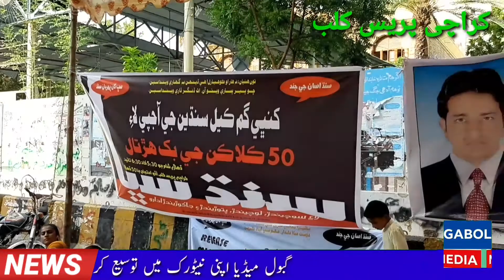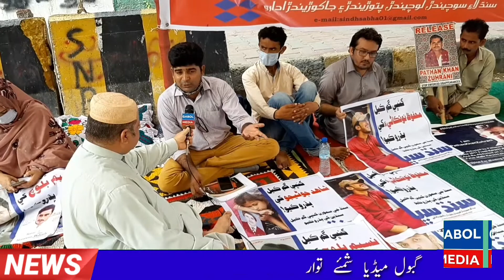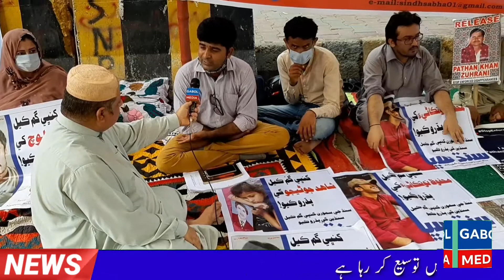Sarang Joyo - Fifty Days of Continuous Protest of Sindh Sabha for the Recovery of Missing Persons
Fifty Days of Continuous Protest of Sindh Sabha for the Recovery of Missing Persons

20 جولائی 2020
ڪراچي
لاپتہ افراد کی بازیابی کے لیئے سندھ سبھا کی مسلسل احتجاج کو پچاس دن پورے ہوگئے ۔
آج سے 50 گھنٹے تک کا مسلسل بھوک ہڑتال کیا جائے گا ۔
رپورٹ گبول میڈیا
( تفصیلات کے مطابق)
سنڌ سڀا پاران، سنڌ مان سياسي ڪارڪنن کي کنڀي گُم ڪرڻ واري غير قانوني عمل خلاف 1 جون 2020 کان شروع ٿيل احتجاج کي 50 ڏينھن پورا ٿيڻ تي، سومر 20 جولاءِ منجھند 12 وڳي کان اربع 23 جولاءِ منجھند 3 وڳي تائين ڪراچي پريس ڪلب آڏو ڪئمپ ھڻي 50 ڪلاڪن لاءِ مسلسل بک ھڙتال شروع ٿي چُڪي، جنھن ۾ سنڌ سڀا سرواڻ انعام عباسي، جيئي سنڌ قومي پارٽي جي چيئرمين نواز خان زنئور، وي ايم پي جي ڪوآرڊينيٽر سسئي لوھار، سنڌ قومي پارٽي جي صدر ڊاڪٽر عابد مظھر، قومي دانشور تاج جويي، سنڌ سجاڳي فورم جي مرڪزي جوائنٽ سيڪريٽري سارنگ جويي، مرڪزي فائنانس سيڪريٽري سھڻي جويو، ڪراچي ڊويزن جي ميڊيا سيڪريٽري زاھد کوسي، ملير ضلعي جي آرگنائيزر سڪندر اوٺي، عمر ڪوٽ ضلعي جي آرگنائيزر سنتوش سوٽھڙ، لاڙڪاڻي مان کنڀي گم ڪيل قومي ڪارڪنن جي ڀيڻن اقصيٰ بتول، افسانا دايو ۽ ڀاءُ احسان دايي، عاقب چانڊيي جي امڙ مختيار خاتون، ڀينرن شازيا چانڊيو، فضا چانڊيو ۽ وني فروا چانڊيو، نسيم بلوچ جي مڱيندي ھاني بلوچ، پٺاڻ خان زھراڻي جي گھرواري بشيران زھراڻي ۽ پُٽ عرفان، محفوظ نوتڪاڻي جي ڀاءُ مقبول اسماعيل نوتڪاڻي، مھراڻ ميراڻي جي پڦاٽ ۽ قومي ڪارڪن جسقم آريسر، ڊي واءِ ايف اڳواڻ نغما شيخ، سنڌ بار ڪائونسل جي وفد وڪيل اڳواڻن عاقب راڄپر ۽ عبدالرزاق ٽالپر جي اڳواڻيءَ ۾ شرڪت ڪئي، ۽ جسقم اڳواڻ سيد زمان شاھ، جساف اڳواڻ نور ڏاھري، سارنگ سنڌي، فقير اعجاز ڳاھي جي ڀاڻيجي ايس ڪي ڳاھي، سرمد مخدوم، رزاق عاصي، اسٽوڊنٽس ڪائونسل جو مرڪزي انفارميشن سيڪريٽري، يوٿ ايڪشن ڪاميٽي اڳواڻ سھيل ڀُٽي ۽ ٻين سياسي سماجي ڪارڪنن وڏي انگ ۾ شرڪت ڪئي.
ان موقعي تي شريڪ ٿيندڙن سنڌ مان تقريبن 70 کان وڌيڪ کنڀي گم ڪيل سياسي ڪارڪنن ۽ خاص ڪري جون ۽ جولاءِ جي مھينن ۾ وڏي تعداد ۾ قومي ڪارڪنن جي گمشدگي ۽ گرفتاري خلاف ۽ سندن آزاديءَ لاءِ سخت نعريبازي ڪندي عالمي ضمير، انساني حقن جي تنظيمن، چيف جسٽس سپريم ڪورٽ، چيف جسٽس ھاءِ ڪورٽ کان مطالبو ڪيو تہ کنڀي گم ڪيل سمورن قومي ڪارڪنن کي آزاد ڪريو.